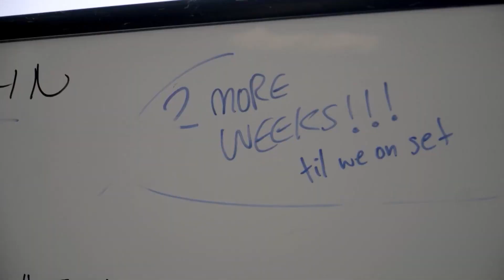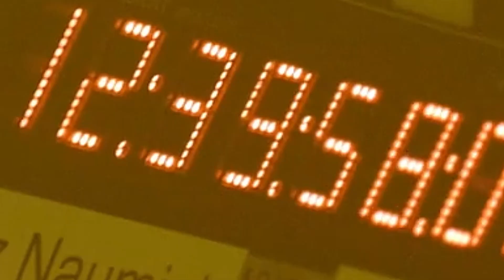Detrás de cámaras: Así se hizo la nueva versión de 'Caballeros del Zodiaco'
¿Ya viste la nueva película de CaballerosDelZodiaco? Pues aquí te contamos cómo fue que se hizo esta versión del famoso anime que todos amamos.